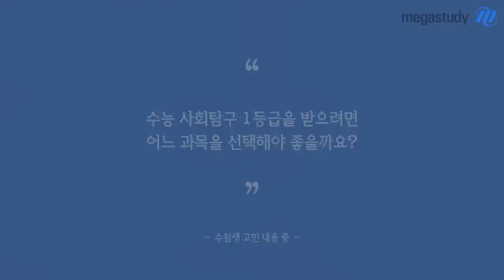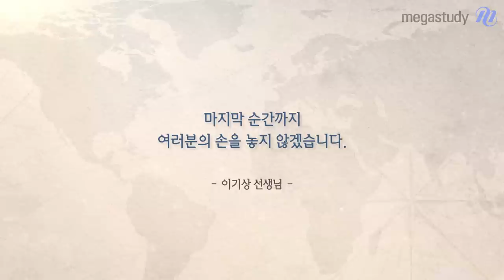[메가스터디] 뼈 때리는 공부자극 명언 - 지리 이기상 쌤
"수능 1등급 컷은 아무도 몰라. 그냥 열심히 하는 방법밖에 없어"

뼈 때리는 공부자극 띵언은 물론 실력상승을 위한 완벽한 강의까지
실전에 강한 수능 지리 TOP 이기상 선생님과 함께 정신차리고 공부합시다!